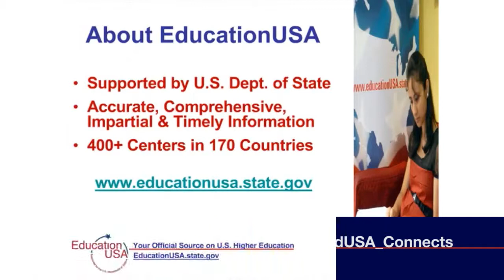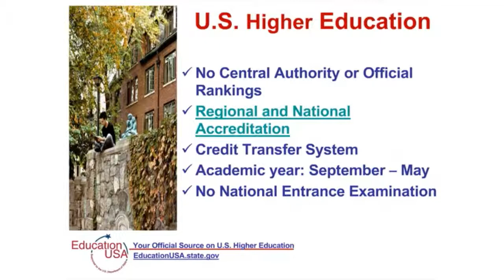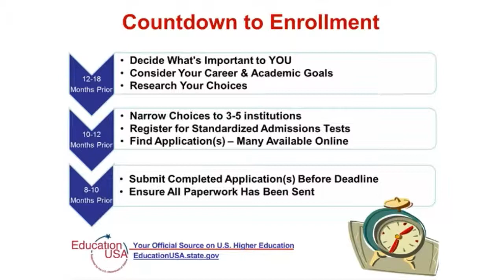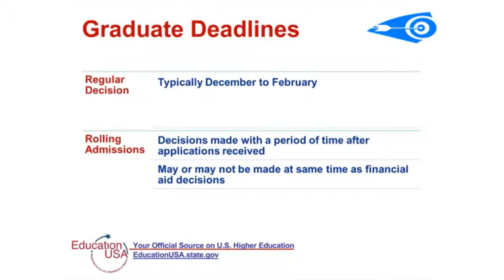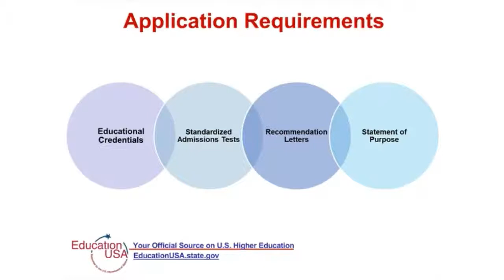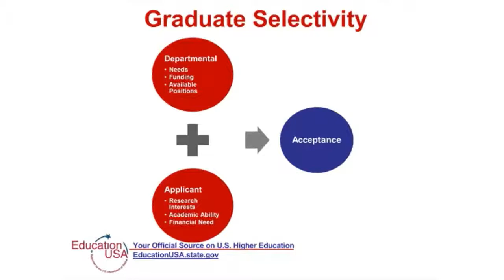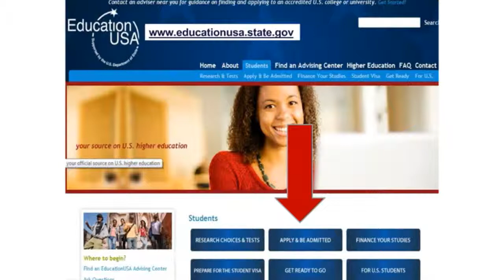Graduate: Apply & Admitted